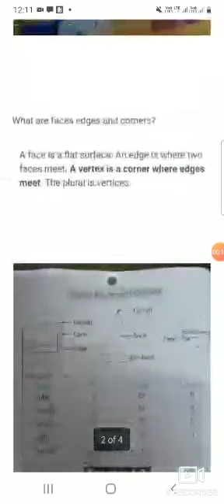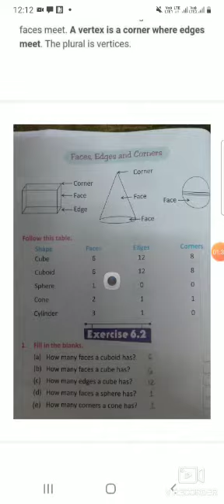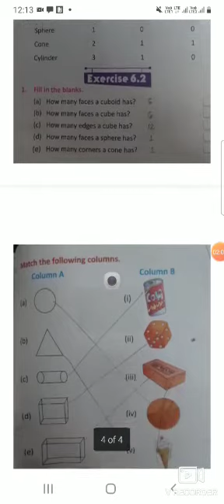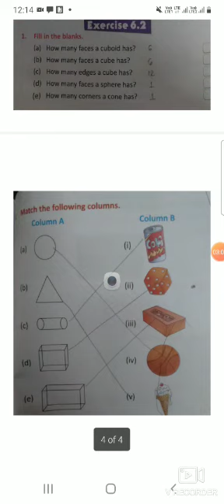Class 2 subject Maths Exercise 6.2